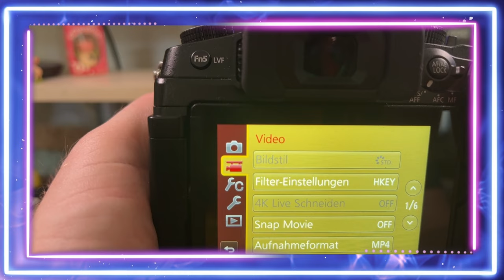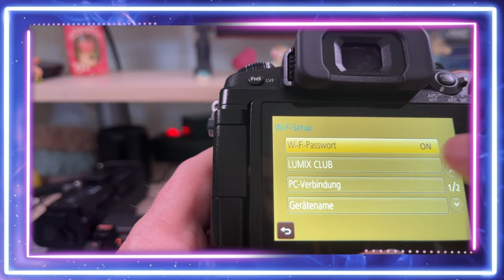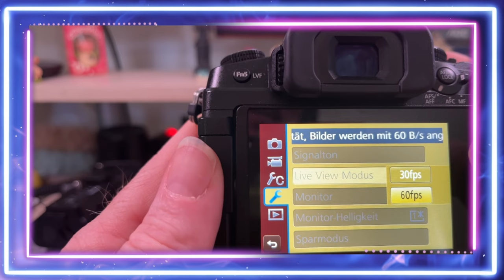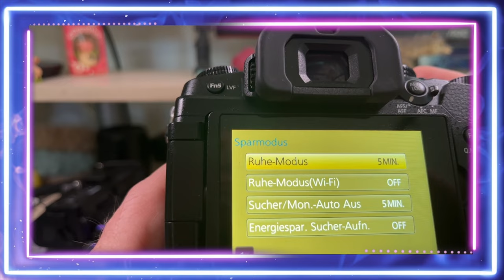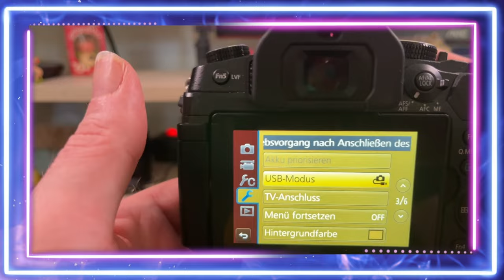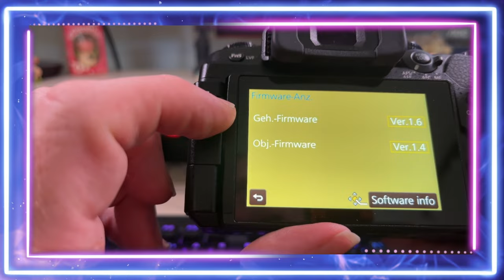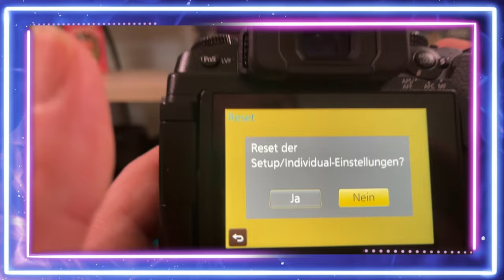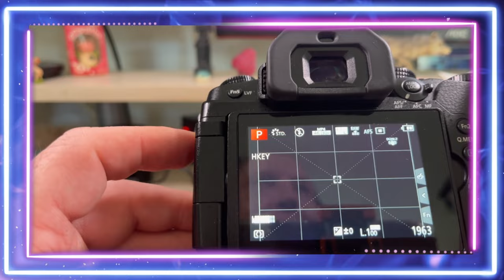Schauen wir mal etwas genauer hin....Der volle Blick in das Einstellungsmenü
Jeder einzelne Punkt das normalen Einstellungsmenüs mit allen Möglichkeiten angesehen. Hier habt ihr viel, was man aber nur einmal einstellen muss normalerweise.